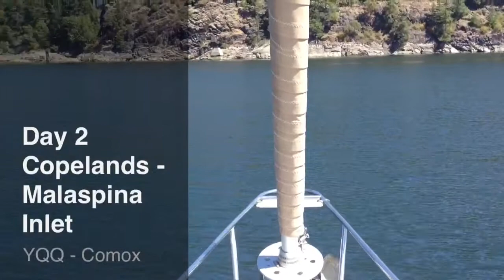Desolation Sound 2013 Malaspina Inlet - summer sailing on SV Asunto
Video 2 in a series of videos capturing the beauty of Desolation Sound. Kristine's second attempt at video editing, so they do get better! Enjoy this video of the Copeland Islands and Malaspina Inlet. We live aboard our Catalina Morgan 50 'Asunto' in Vancouver BC. for more information.